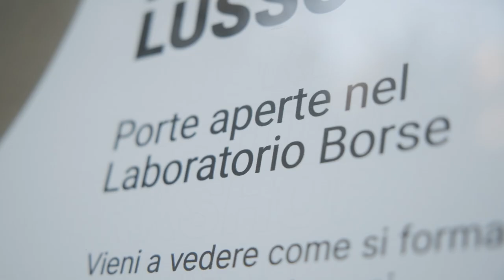Lab Open Day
We opened the doors of our new lab entirely dedicated to leather goods to companies, institutions and professionals.